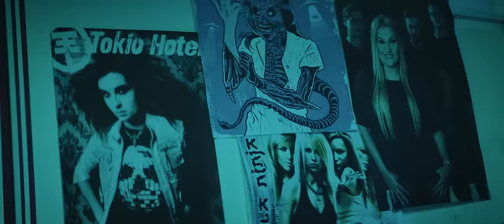Bedwetters - Monsters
CREW

Directors: Joosep Järvesaar, Robert Parelo
Producer: Merliin Vellend
1st AD: Emeri Abel
DOP: Robert Parelo
Set Designer: Fey Piir
1st AC: Gunnar Laal
Set Designer Assistant: Lauri Kivipelto
Gaffer: Toni Läänsalu
Spark: Teddy Puusepp
Spark: Kevin Mardiste
Prosthetics Artist: Kaire Hendrikson
Make-up Artist: Liisa Leetma
Make-up Artist Assistant: Arlin Ratiste
Stylist: Kirke Talu
Production Assistant: Henry Spencer Laasalu
Editor: Robert Parelo
Colorist: Dmitri Morjakin

Uulits
Glory Hole Tallinn
Cinerama
Maagiapood
Tallinna Vesi
Eghert- Sören Nõmm
Erik Merisalu
Anu Jääts
Uuskasutuskeskus
Ida-Tallinna Keskhaigla Silmakliinik
PVXmusic
High Voltage

Restaurant visitors:
Kristel Aaslaid
Margaret Pappa
Liis Roots
Joonas Mattias Sarapuu
Märt Mägi
nublu
Ott Roots
Joonatan Johanson
Sander Sepaste
Mario Vahter

Tissimammad:
Terje Saar
Epp Andresen
Helen Hendrikson

RIBA FILMS